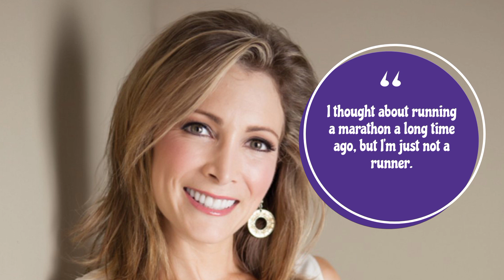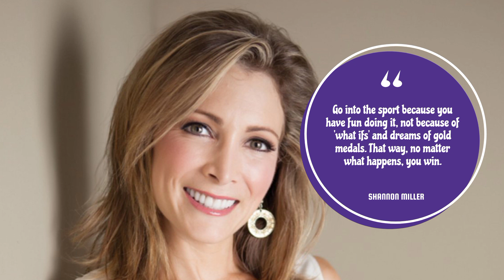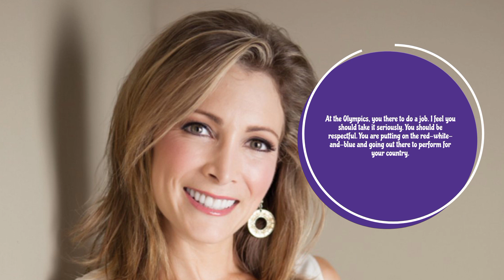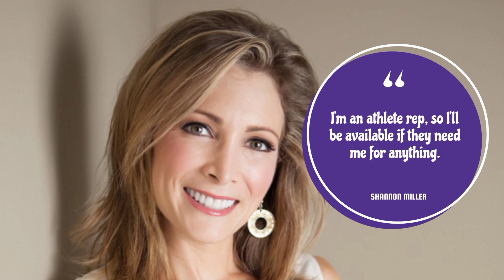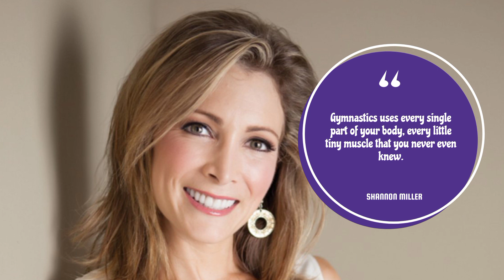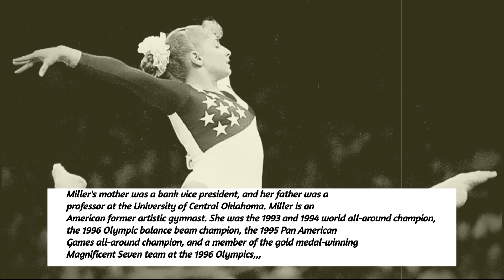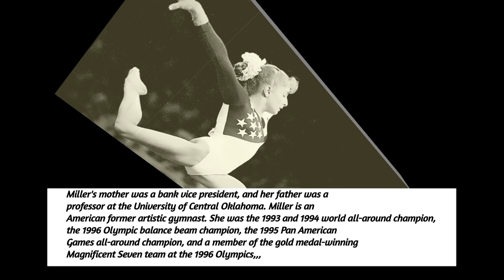Best Quotes * SHANNON MILLER *|| REASONS Achieve DREAMS!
@abigailquotes bestquotes, best, famousquotes, inspirationquotes, inspiration, lifequotes, life, sucessquotes, sucesslife, simplequotes, motivation, quotes, shorts, short, shannonmiller,
shannon, miller